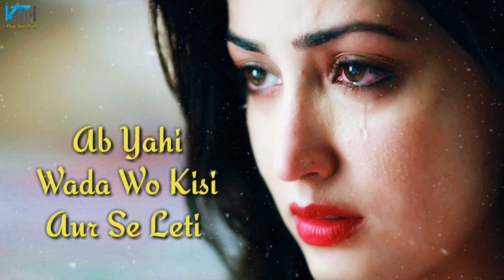Very Sad Heart Touching Whatsapp Status Video | Dard Bhari Shayari 2 Line Status - Kash Tum Hoti